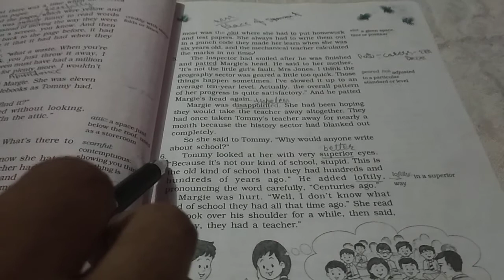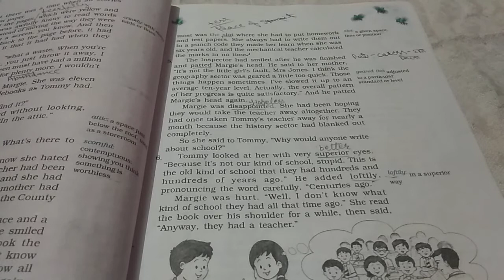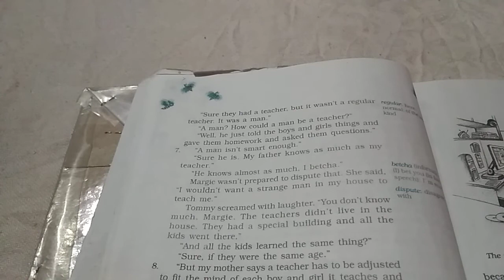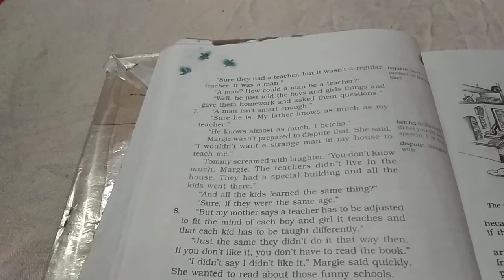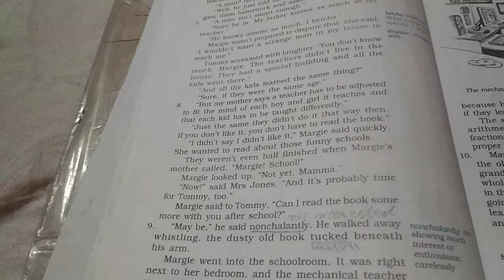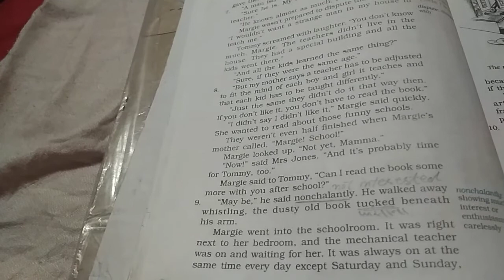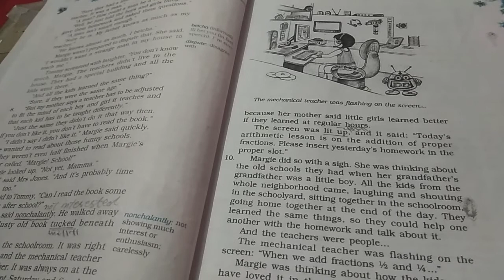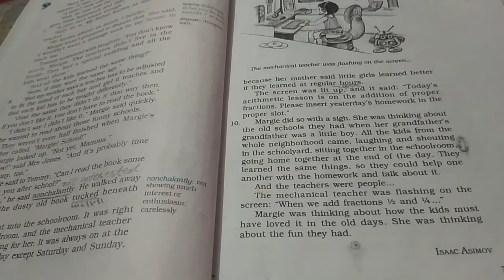Chapter 1 || The fun they had || ncert 9th class Beehive book || Hindi explanation